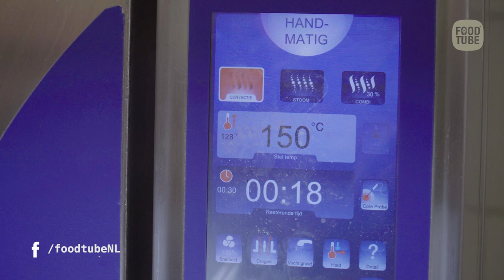De Croque monsieur van Meesterslager Johan van Uden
Bij slagerij Chateaubriand maakt Johan van Uden de croque monsieur zoals hij dat ooit bij een Parijse charcuterie leerde. Ontdek wekelijks nieuwe eet- en wijnvideo's op Foodtube.nl. Chefs en experts delen hun tips en geheimen. Van basics als biefstuk bakken en een ei pocheren, tot apparaten- & gadget tests en diverse college's over onderwerpen als Côte de Boeuf, oesters, kaas en nog veel meer. Schrijf je snel in op en blijf op de hoogte.